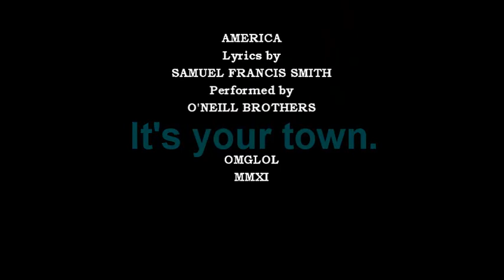VOTE2012 dawn's early light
The need to vote in 2012, emphasizing how quickly we can lose our voice if we don't vote. (No. 10 in a series)